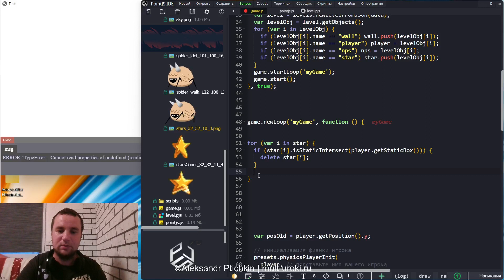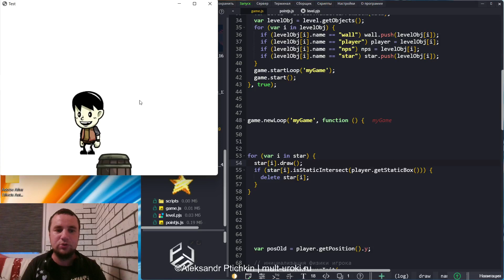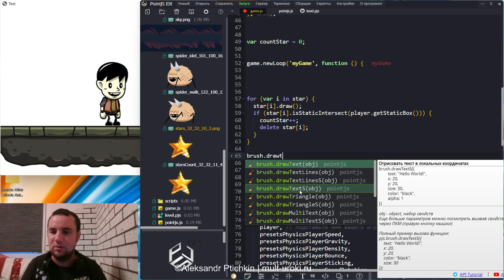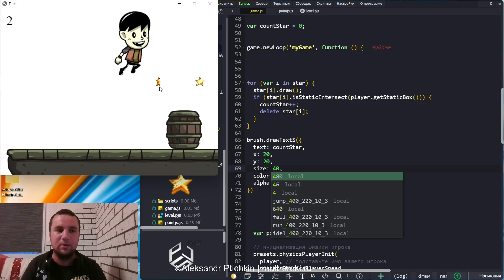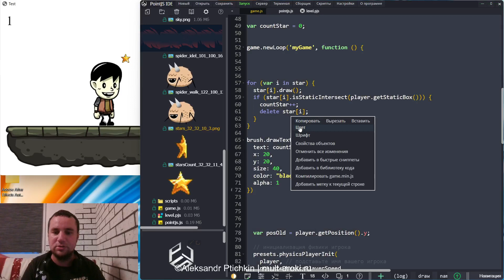Создание игры Платформер на Российском игровом движке PointJS IDE / Урок #6 – Подсчет очков и бонусы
Создание игры Платформер на Российском игровом движке PointJS IDE / Урок #6 – Подсчет очков и бонусы / Наш ТГ канал и Чат